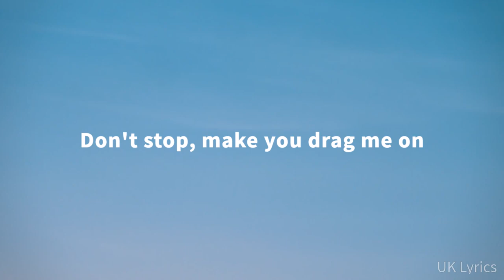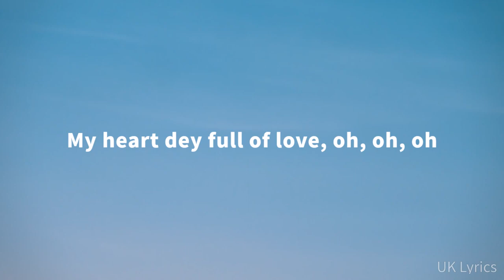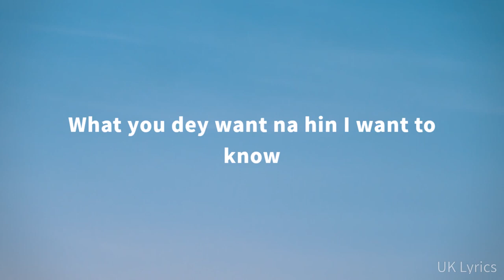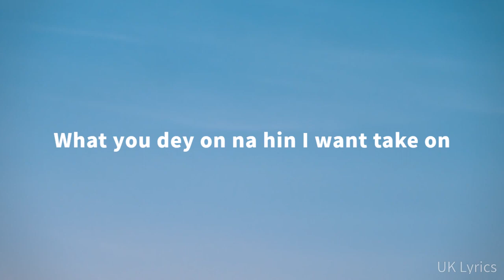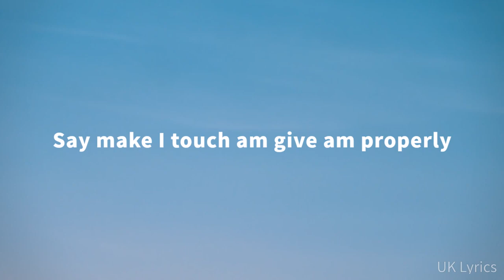Wizkid - Money & Love Lyrics VIDEO